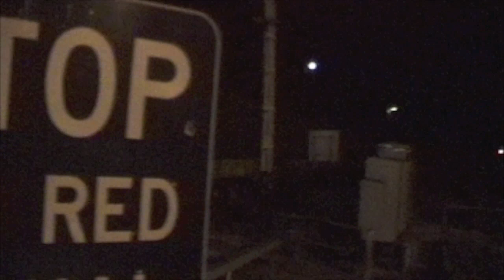Benalla broad gauge & XPT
At night on 30 September 2004 a broad gauge wheat train from Oaklands crosses the Sydney-bound XPT.